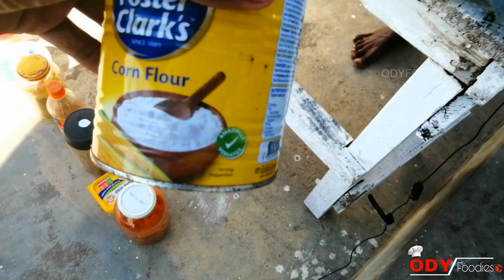SRI LANKAN HOME MADE CHICKEN BBQ WITH / ROTTWEILER /KYRA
Welcome to ODY Foodies
Today's recipes :- BBQ chicken
HOME MADE BBQ
*Ingredients for marination*
i.     1kg Chicken
ii.    Tamarind water 5ml
iii.   Curd half a cup
iv.   Ginger and Garlic paste as req
v.    Turmeric powder as req
vi.   Chillie powder as req
vii.  Curry powder as req
viii. Roasted curry powder as req
ix.   Soya sauce as req
x.    Vinegar as req
xi.   Corn flour as req
xii.  Salt to taste
xiii. Pepper to taste
              Missed ingredient Oil
:o: Mix up all the ingredients above with the chicken and apply tha pastes in the chicken pieces, Rest the chicken as much as you can !!!
:o: Ready to Grill the chicken in Green leaves/Different way of Serving in Banana leaves
GARLIC BREAD
i.   Slice Bread
ii.  Cheese
iii.  Well grind or finely cut Garlic
iv.  Butter
:o: Add cheese Garlic with butter finely mix it.
:o: Apply to the bread and start to Grill